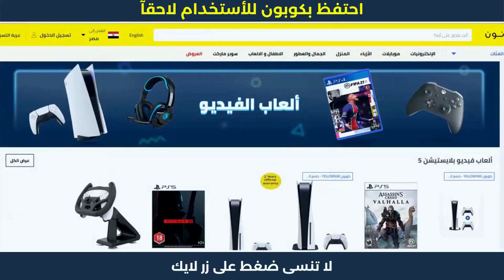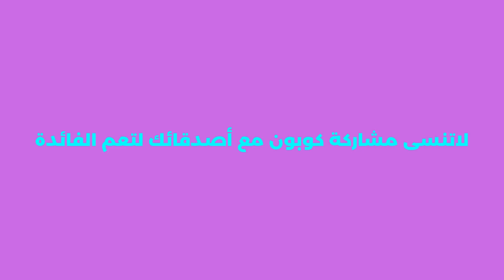خطوات الشراء من نون | كود خصم نون مصر | كود_الخصم ✅🛒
خطوات الشراء من نون | كود خصم نون مصر | كود_الخصم . نون منصة التسوق الإلكتروني الرائدة في الشرق الأوسط. تسوق منتجاتك المفضلة من أزياء وإلكترونيات ومنتجات المنزل والجمال ومنتجات الأطفال أونلاين.